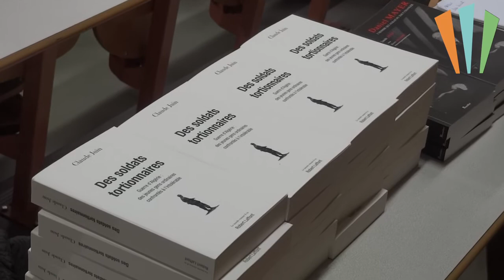"Le lien social, aujourd'hui (2/2)" - Claude JUIN - Conférence ESH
Claude JUIN est écrivain et essayiste, docteur en sociologie, auteur d'une thèse "Guerre d'Algérie : la mémoire enfouie des soldats du contingent", ancien DRH et maire de Bessines. Il a accepté de soumettre à l'Espace saint Hilaire ses observations sur le lien social aujourd'hui.

La France bouge et se transforme très vite depuis les années 1975. Les bouleversements qui en résultent se vivent et s'expriment comme autant de régressions sociales et d'injustices. Le socle qui avait été durement bâti se vivait jusqu'alors, comme étant une cause bien établie et à l'abri de la fragilité du temps.
Claude JUIN dresse un constat à partir d'auteurs, parmi lesquels :
* Patrick VIVERET : l'approche de la mondialité est centrée sur la conscience de la communauté de destin qui lie l'humanité pour le pire mais aussi pour le meilleur.
* Jean VIARD : La France est une société du bonheur privé et du malheur collectif, où nous vivons une véritable dépression collective quand le politique est incapable de saisir le changement, de l'impulser, de l'accompagner.
* Cynthia Fleury : lance un défi à la disparition du courage : chaque individu connaît cette phase d'épuisement et d'érosion de soi. Comment convertir le découragement en reconquête de l'avenir ?

Conférence organisée sous le thème de l'année 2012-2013 "Les fragilités"...

"Que représente aujourd'hui le mot fragilité et son contraire : y-a-t-il une fragilité collective ou une perception individuelle d'un monde en évolution et dans lequel l'avenir collectif ne serait plus prometteur d'un bien -- être socialement sécurisé (fragilité = précarité) ?"